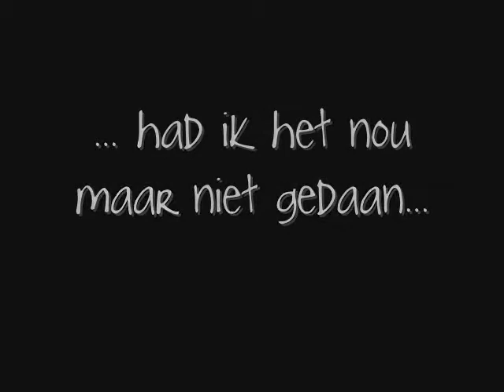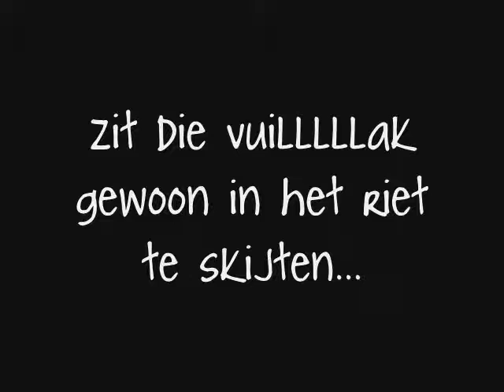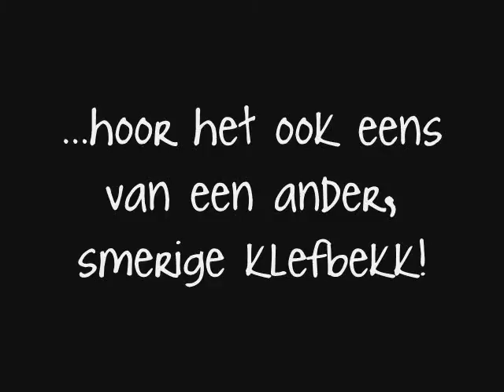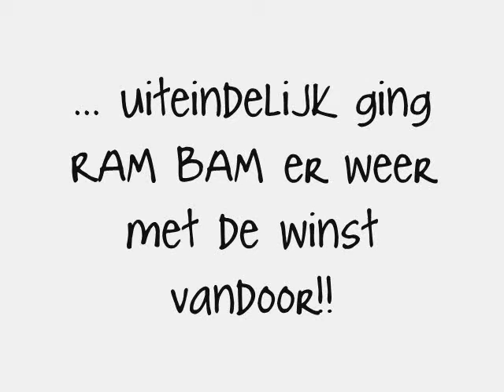Northern Lake Players, Vissen 2007 deel 5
... het eind is nog steeds niet in zicht! doorvissen dus!!!